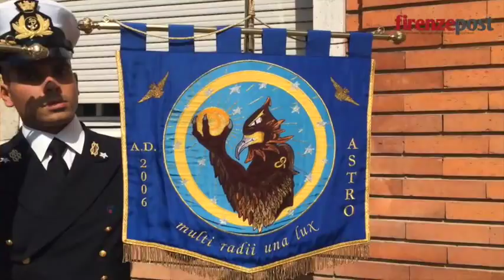Aeronautica, cambio di comando alla Scuola Militare Douhet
Firenze 8 luglio 2015 : il colonnello MIchele Buccolo subentra al coonnello Claudio Icardi